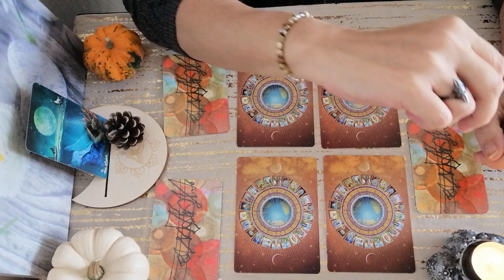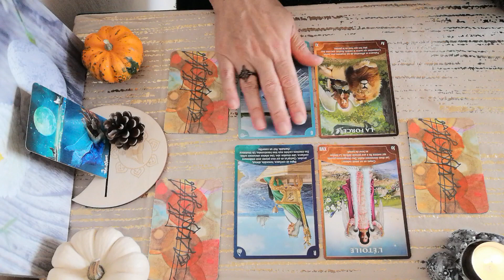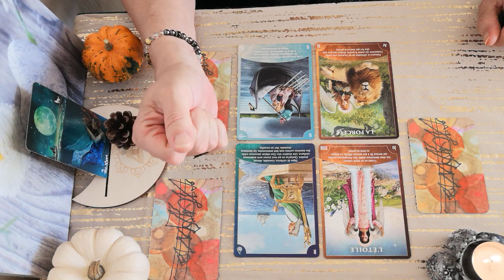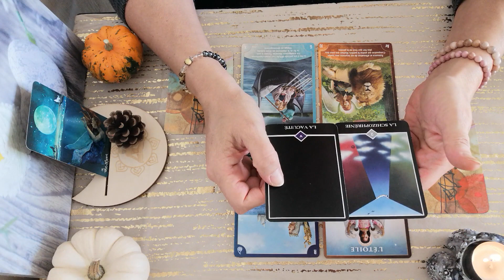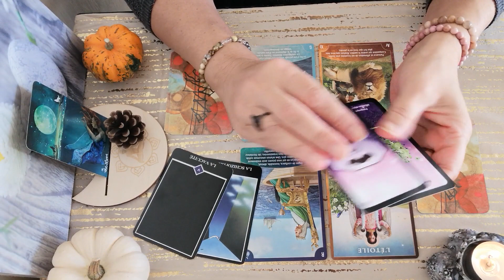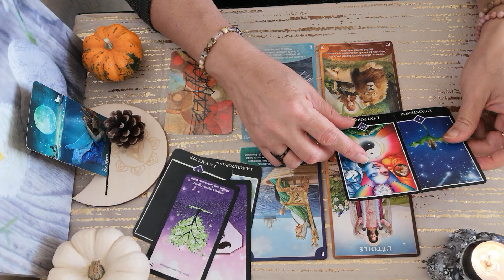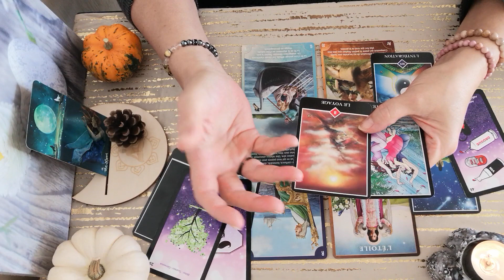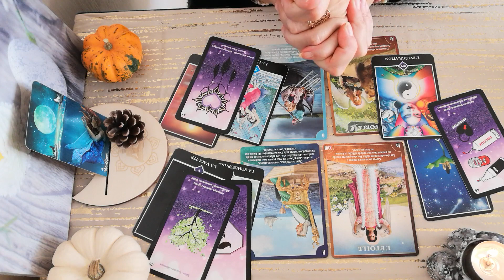🌊Guidance pour les signes d'Eau♋️Cancer♏️Scorpion♓️Poissons🍂2ème quinzaine🦔Novembre 2023🍁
Voici  les guidances 🔮🍂2ème quinzaine🦔Novembre  2023🍁 pour chaque Élément Astrologiques. 🌎 🌊 🌬 🔥

Merci infiniment .✨

Messenger : m.me/CledeLumiere